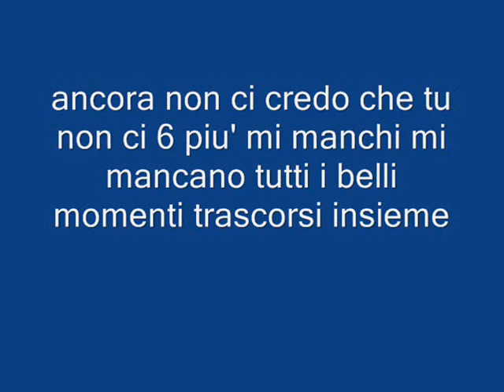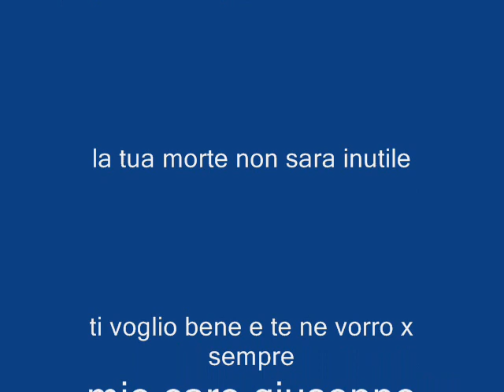addio amico mio giuseppe balbo